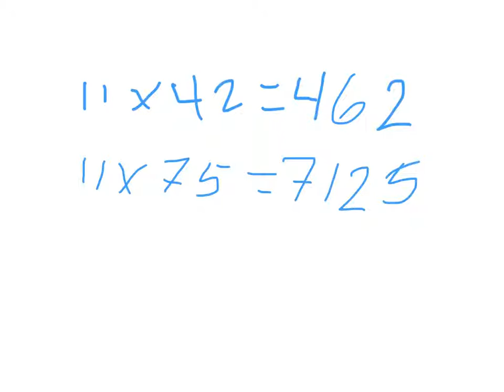Richard aka Jose Manuels First tutorial on Easter Sunday